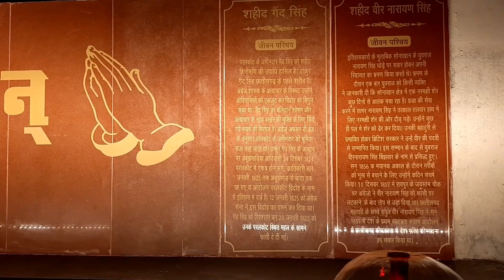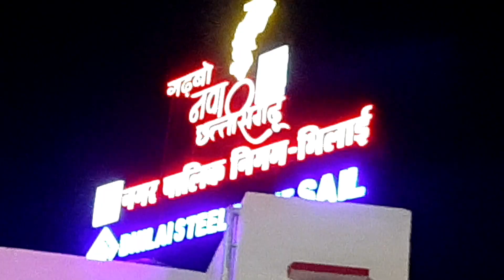Evening Vlog // Ful Enjoy ❤❤😍😍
To kesa laga apko mera aj ka video comment pe zarur bataye sathi mere agle video ko dekhne ke liye mere channel ko subscribe kare agar koi question puchna chahe to muje instagram ya facebook me ap puch sakte hai.